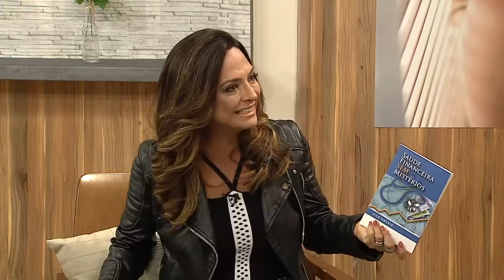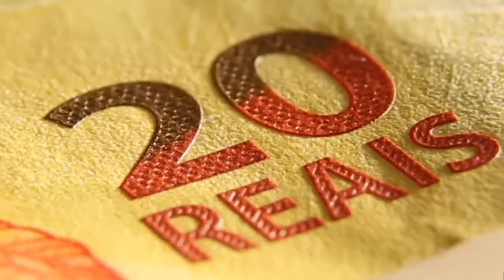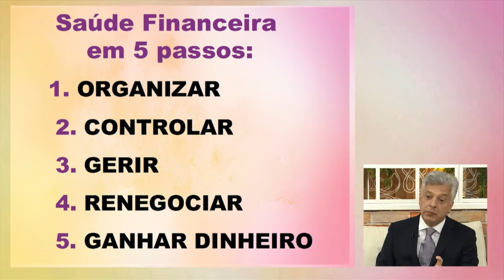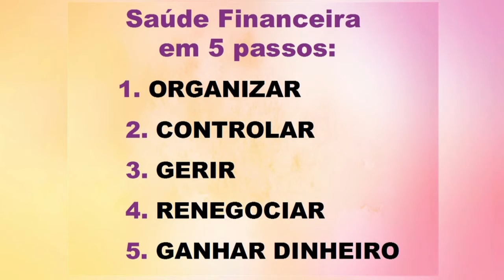A importância de termos uma excelente saúde financeira - Vida Melhor - 02/05/2017